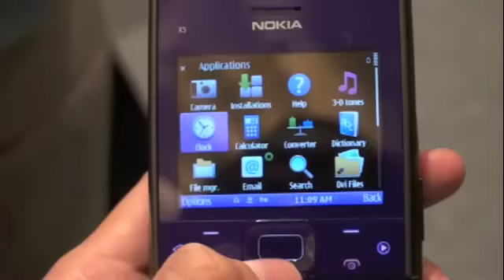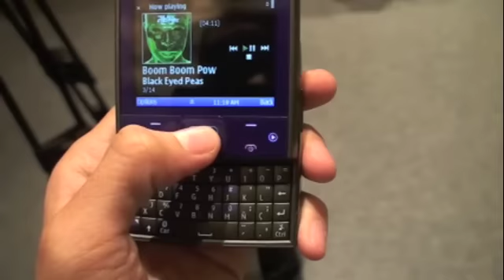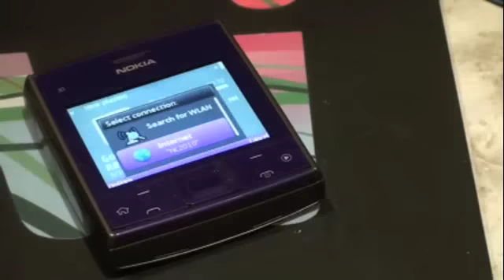Tinhte.vn - Sơ lược Nokia X5 (Tiếng Anh/English)